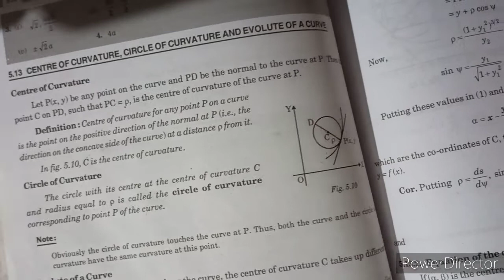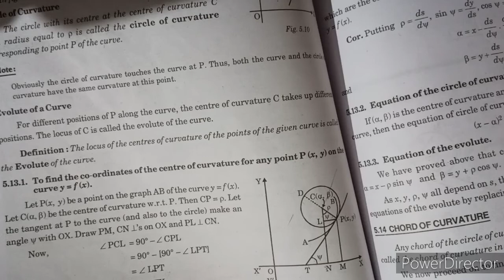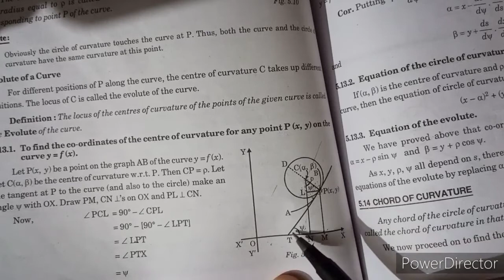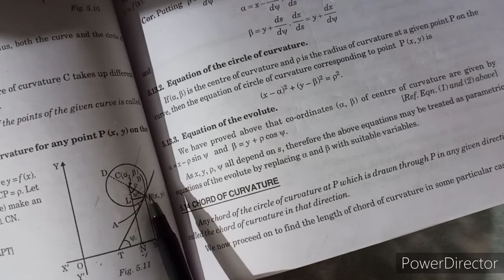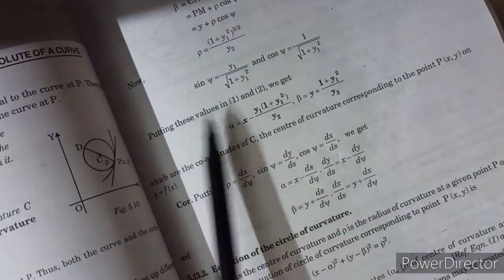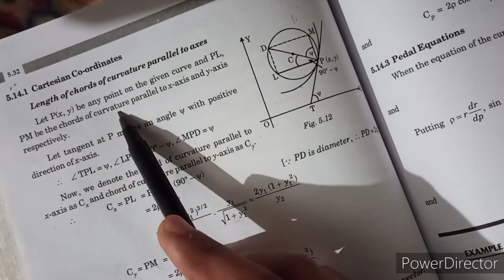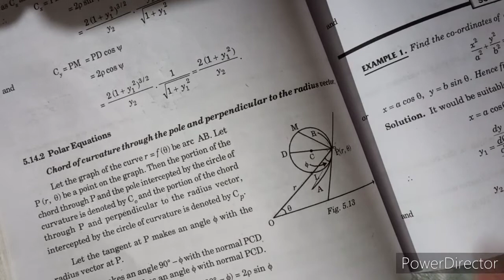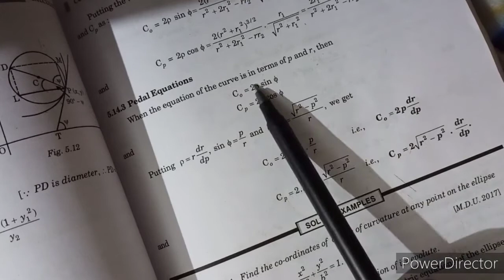Evolute of a curve